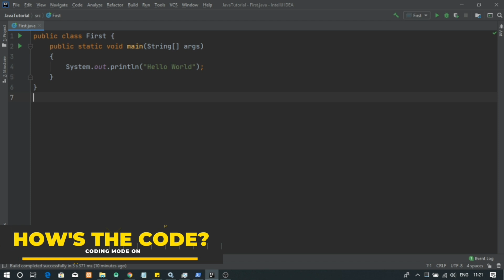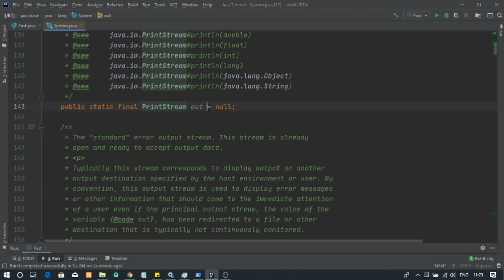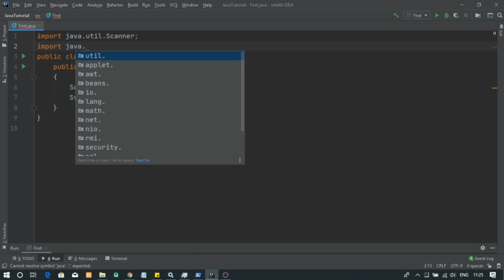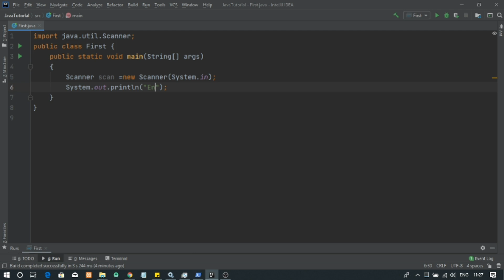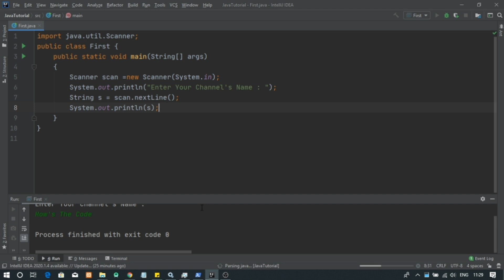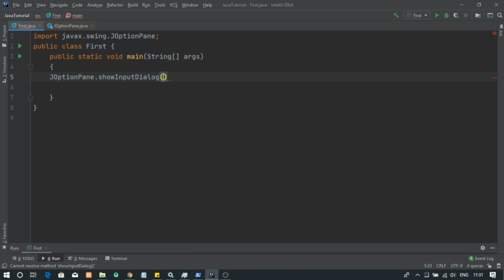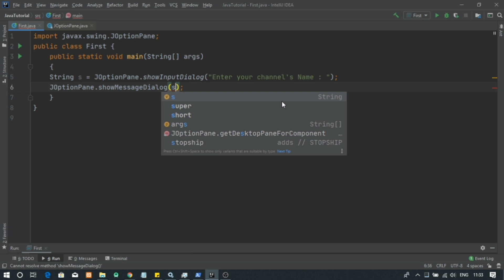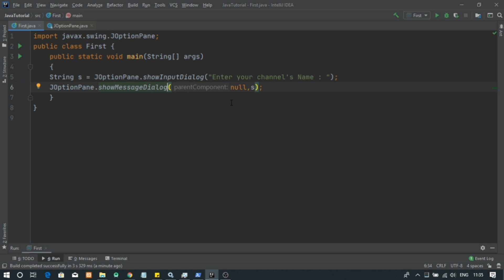Input & Output With GUI & CUI In Java • In Hindi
So there are many options to take input in CUI in java. I have used Scanner class of java.utils package to take. input fromt the user.

nextLine() is a instance method of Scanner class, which is used to take input of the line and store it in any String object.

You can show a Graphical User Interface input box using the JOptionPane class of javax.swing package. There are two important method of this class, that we can use for input and out :

JOptionPane.showInputDialog()
JOptionPane.showMessageDialog()

You can reference the video and see how these methods work.
Happy Coding :)